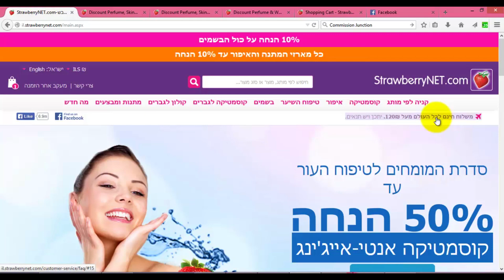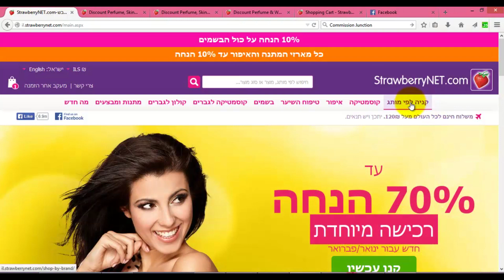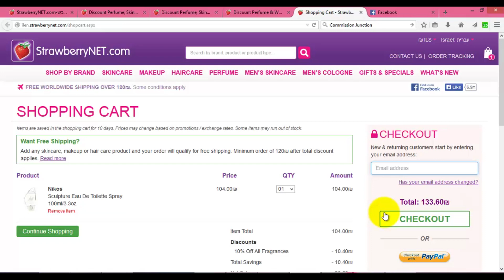סקירה - אתר Strawberrynet בשמים(גם לגברים) וקוסמטיקה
בסרטון הזה אספר לך על אתר מעולה שמתמחה במוצרי פארם,קוסמטיקה,בשמים(גם לגברים)איפור,קרמים ומוצרי טיפוח